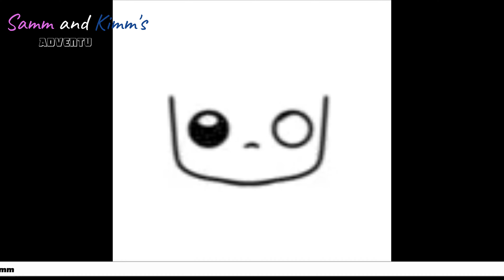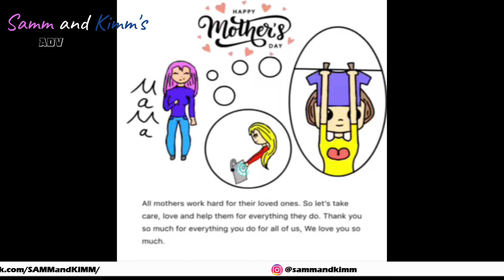HAPPY MOTHER's DAY | Mother's Day Greetings 2022 | SAMM's Art-te | video #95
SAMM created a Mother's Day Greetings using @ibisPaint ... Hope you like it!  HAPPY MOTHER's DAY!!!